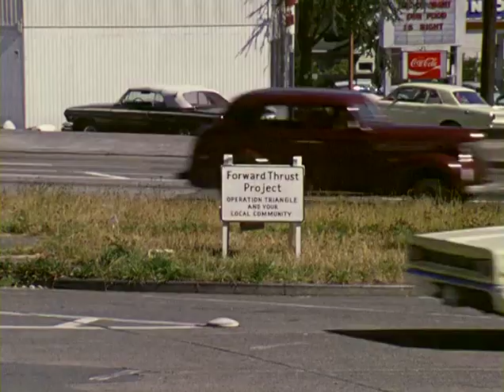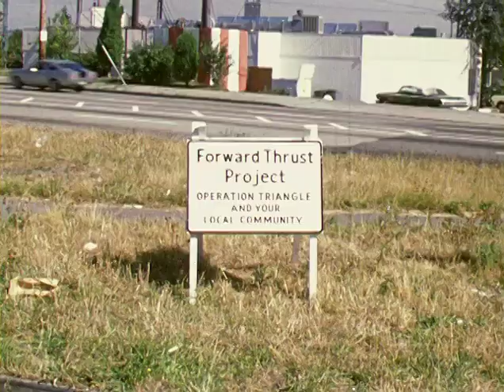Operation Triangle (expanded), 1973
original format: 16mm, color, sound (tranfered from Digital Betacam)

Footage includes shots of Operation Triangle locations after construction, scenes of areas that are slated for Operation Triangle treatment, including the 6th Ave/Vine Way/Denny Street and N 45th Street/Midvale Ave. A continuous shot from a camera (presumably in a vehicle) travels along 20th Ave S past S Angel Way and Empire Way S. Various shots of traffic triangles and newly planted trees in Seattle neighborhoods (including along 44th Ave SW; Lakeside Ave S/S Lane Street) with a variety of cars driving by and people walking on the sidewalk. A person is setting up a sign by Gil's Hamburgers that reads "Forward Thrust Project Operation Triangle and Your Local Community" (with multiple shots and zoom-ins of the sign). Shots of traffic triangles at the corner of Queen Anne Ave N, Western Ave W, and Western Ave; N Midvale Way (including Forward Thrust Project signs). Workers in hard hats planting shrubs and trees at traffic triangles in neighborhoods and downtown, including a group of adults and young adults in street clothes using machinery and ropes to move the John M. Jewett Memorial tree from Aurora Ave to the triangle at 4th Ave/Olive Way/Stewart Street. Mayor Wes Uhlman and others at the groundbreaking ceremony for the John M. Jewett Memorial Triangle (4th Ave/Olive/Stewart) on March 31, 1973, including a cameraman filming the event with a 16mm camera. A group of workers and residents all pull ropes to raise a tree for planting across from the Chas E. Sullivan florist shop. Mayor Uhlman, John M. Jewett's widow and John M. Jewett Jr. pose with a shovel that has a sign attached reading "Operation Triangle" and then begin digging to cover the hole with the new tree. The tree (a 35-foot sequoia) was moved from City property at Aurora Avenue and Broad Street. Businesses exteriors include Trim Cleaners, Rainier Auto Body, Sidran's Drugs, Deep Steam Cleaning, Crown Moving Company, Alfieri's Italian Foods, Gil's Hamburgers, Texaco, Farmers Insurance, Chas E. Sullivan Florist, Dr. Scholl's Shoe store, the Plaza Hotel, the Bon Marche, Ben Bridge Jewelers. Billboards include advertisements for Taco Time.